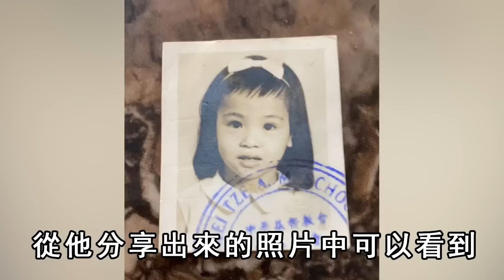夏雨兩千呎豪宅內景曝光！隱瞞34年太太真實身份太驚人，現一家五口合照洩露讓人羨！TVB